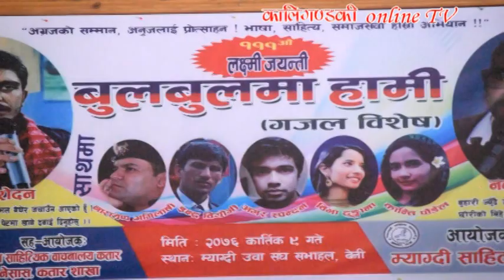Laxmi Jayanti काे अवसरमा बेनी बन्यो गजलमय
महाकवी लक्ष्मीप्रसाद देवकोटाको १११ औँ जन्मजयन्तीको अवसरमा बेनीमा आयोजित गजलबाचनको भिडियो  .। लक्ष्मी प्रसाद देवकोटाको १११ औँ जन्मजयन्तीको अवसरमा बेनीमा गजल बाचन कार्यक्रम गरिएको छ । म्याग्दी साहित्य सञ्चारको आयोजना र नवोदित साहित्य वाचनालय कतार अनेसास कतार शाखाको सह–आयोजनामा लक्ष्मी जयन्तीको अवसरमा बुलबुलको आगनमा गजल बाचन गरिएको हो ।